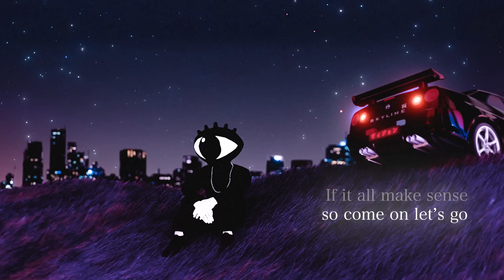Louis Vision, Kaikun, Hinako Miura - Hanabi (Official Lyric Video)